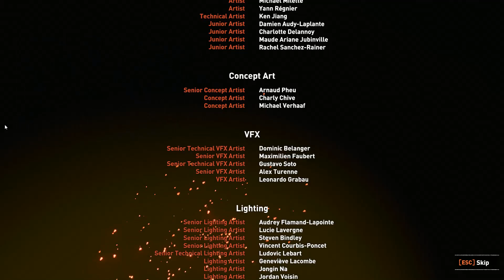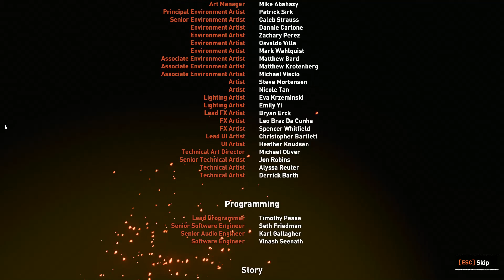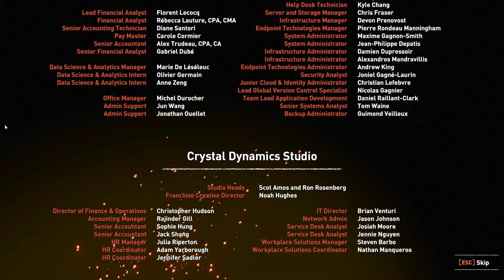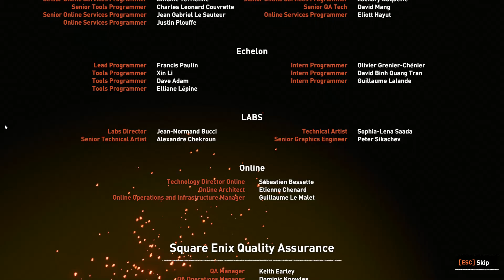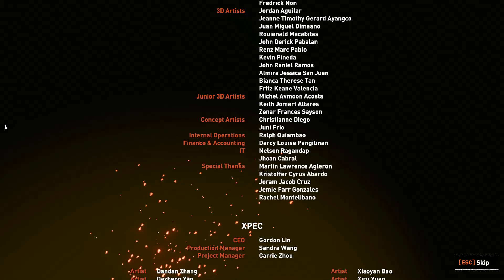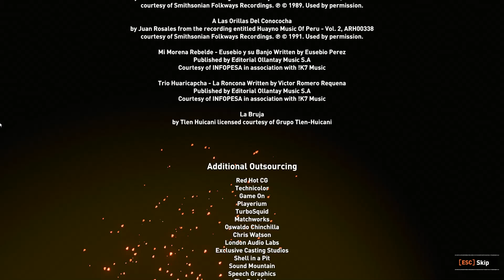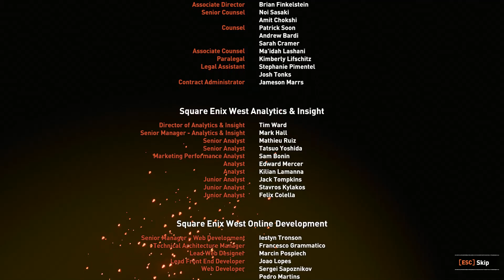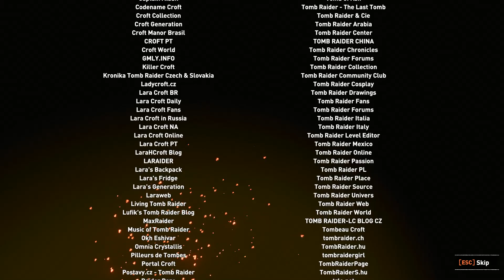Shadow of the Tomb Raider #40 Bye bye + END CREDITS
Kiitos ku mulkasit!

This is me just playin the game for FUN! This is NOT guide how to play this game. If I play game this way, most likely you will play it different (and correct) way.